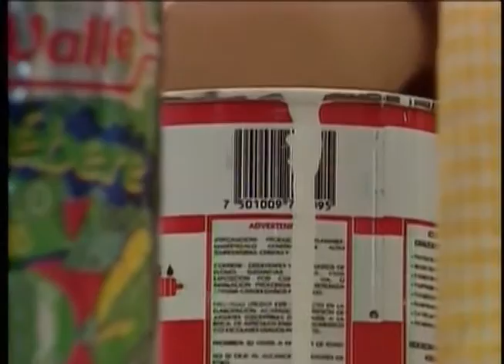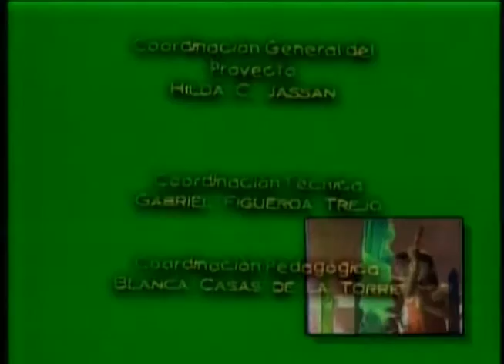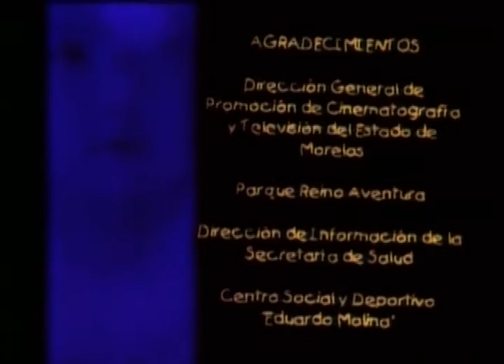El cuidado el medio ambiente.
Producción DGTVE.

Medio ambiente y la relación de éste con el hombre y los niños, cuidado del medio ambiente, deterioro del medio ambiente y sus consecuencias, contaminación.